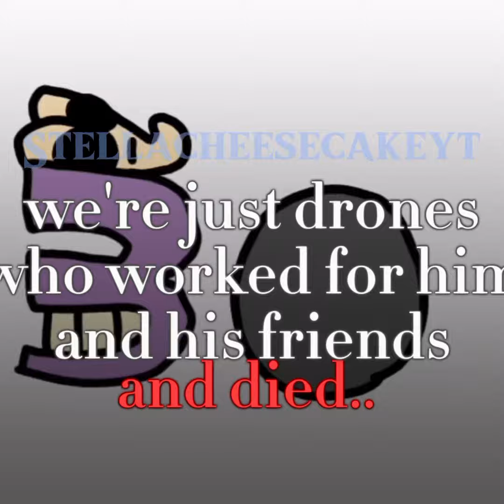ЗЛО + the plastics girls au (its gonna be free so take it) (@Smile_Televizorovich. read desc)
can you add this to your playlist I want my videos to be in your playlist like last time you add my O edit video